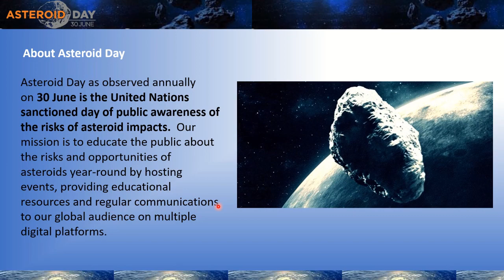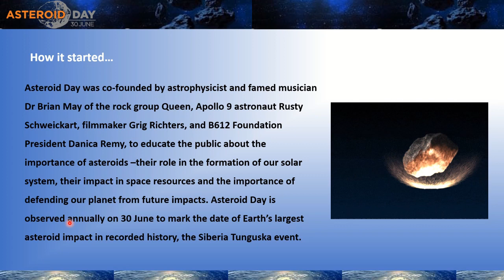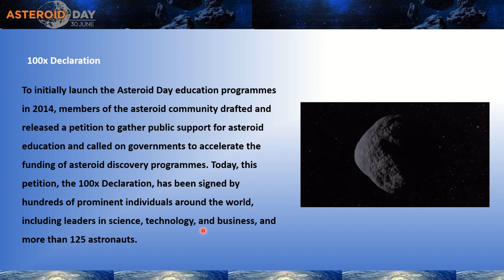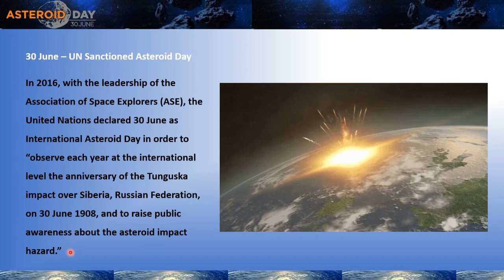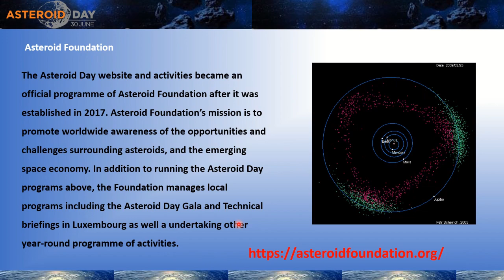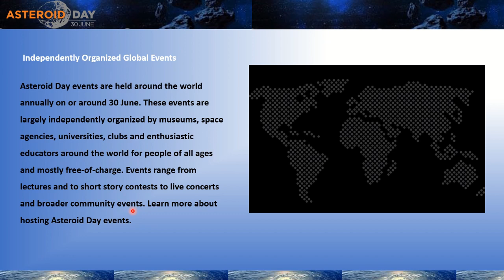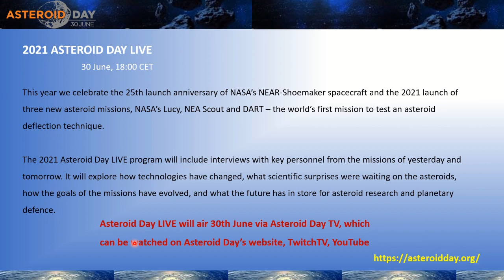Asteroid Day | June 30 | 2023 | International Asteroid Day | GEMINIDS | Ryugu Asteroid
Asteroid Day as observed annually on 30 June is the United Nations sanctioned day of public awareness of the risks of asteroid impacts.  Our mission is to educate the public about the risks and opportunities of asteroids year-round by hosting events, providing educational resources and regular communications to our global audience on multiple digital platforms.